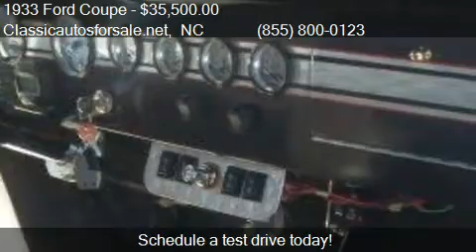1933 Ford Coupe - for sale in , NC 27603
Classicautosforsale.net

Come test drive this 1933 Ford Coupe  for sale in , NC.

Call For Location On This Fine Automobile  1933 FORD COUPE HI-BOY 'THE HANKSTER'--FIBERGLASS BODY AND CHASSIS BY THE ROD SHOP--CHROME PETE and JAKES FRONT END ASSY.--DRILLED AXLE--ALUM HUBS and BACKING PLATES--WILWOOD DISCS--UNISTEER RACKand PINON--9' FORD REAR W/ 31 SPLINE AXLES--3:50 POSI--DISC BRAKES--CHASSIS ENG. LADDER BAR--ALDAN EAGLE COIL-OVERS--4 PT. ROLL BAR. 468' BBC-- NEW CRANK-RODS-PISTONS--COMP CAM and COMPONENTS--BALANCED AND BLUE PRINTED--EDELBROCK INTAKE W/ 750 CFM HOLLEY-- FABRICATED ALUM. VALVE COVERS--3 HP CHROME STARTER--HEI IGNITION--PATRIOT CERAMIC COATED SPRINT CAR HEADERS--BUILT TURBO 400-LOKAR SHIFTER--2500 STALL CONVERTER--CUSTOM GRIFFIN ALUM. RADIATOR and SHROUD--SPAL FAN--ALUMICRAFT GRILL--16 GAL. ALUM. FUEL CELL--POLISHED CENTER LINE WARRIORS 15x15 W/ M/T SPORTSMAN 33x19.5x15--15x5 W/ M/T SPORTSMAN 26x7.5x15--KING B HEADLIGHTS--CHROME GM TILT COLUMN--AUTO-METER GAUGES--SAFETY DOOR LOCKS--HIDE A PLATE--ULTRA LEATHER INTERIOR--WOOL SQUARE WEAVE CARPET--POWER WINDOWS--PPG BLACK BASE COAT CLEAR COAT. We Offer Financing and Worldwide Shipping.  Call John to have your car listed on HaggleMe. It's Free!

List your classic . The best classic car advertising on the planet!